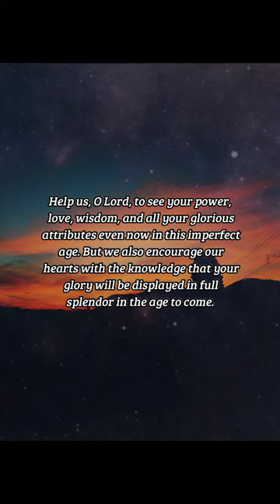BIBLE VERSE OF THE DAY - February 2, 2023 | night prayer | Your Daily Dose of God's Word.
For the earth shall be filled with the knowledge of the glory of the LORD, as the waters cover the sea.

Habakkuk 2:14

INSPIRATION:
The created world even now displays the glory of God, yet many are blind to it. The Bible is available to untold millions, and in it the glory of God is revealed, yet many are unable to see it there either. But when Christ, in whom all the fullness of God's glory dwells, shall return to reign on the earth, God's glory will be known to the whole world as never before.

PRAYER:
Help us, O Lord, to see your power, love, wisdom, and all your glorious attributes even now in this imperfect age. But we also encourage our hearts with the knowledge that your glory will be displayed in full splendor in the age to come. We look forward to the day when no man will teach his neighbor saying "Know the Lord, " for they will all already know Him. Amen.

us